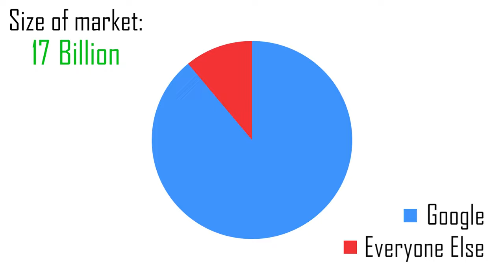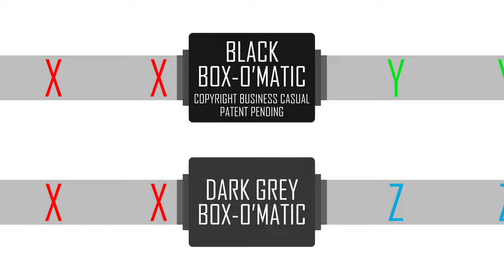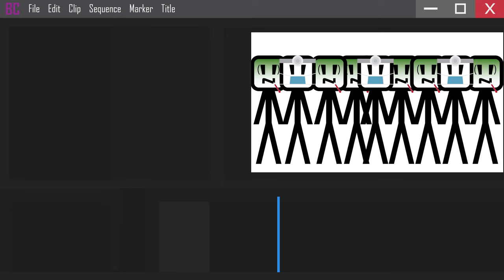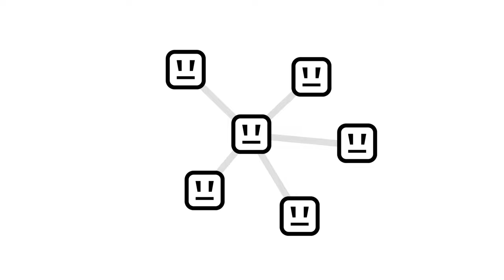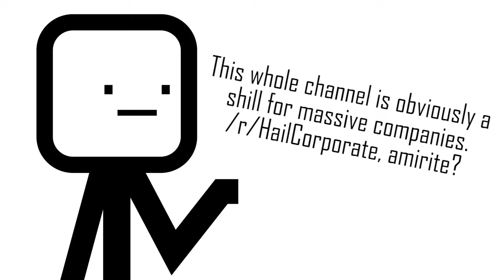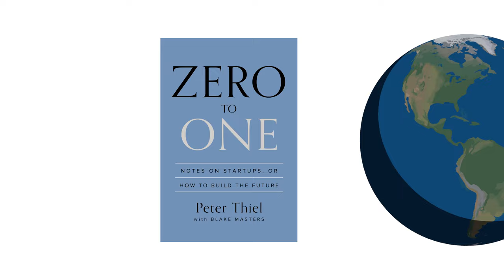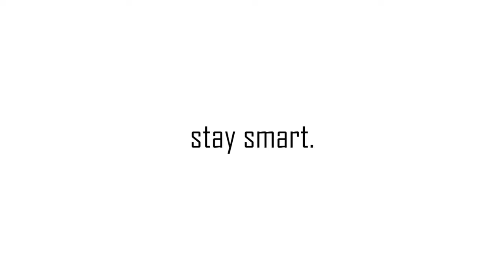How To Become A Billionaire (Hint: Build a Monopoly)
Claim your free copy of Peter Thiel’s “Zero to One” from Audible, in addition to a free 30-day trial!